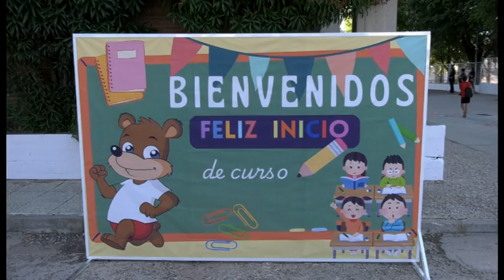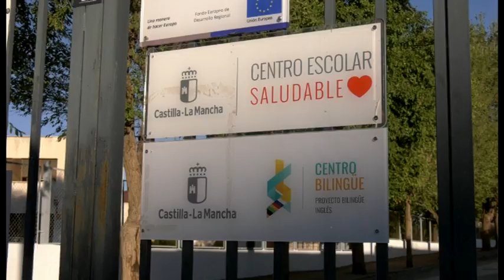COMIENZO CURSO ESCOLAR 2024/25 - PRIMARIA